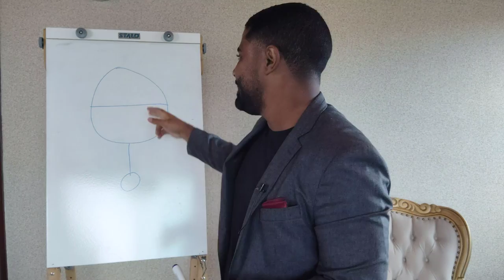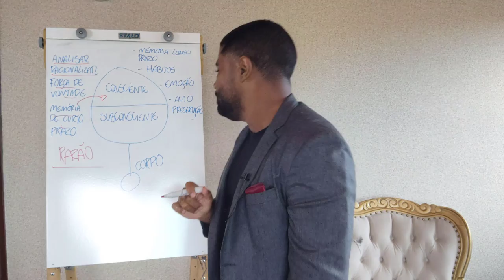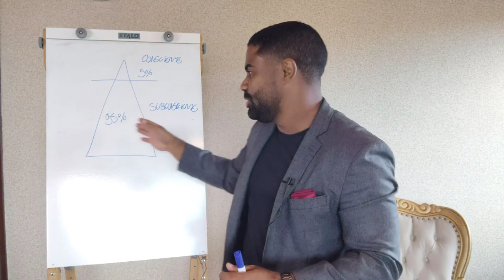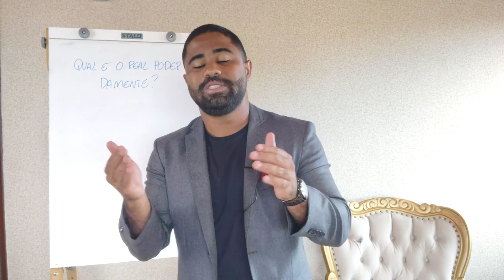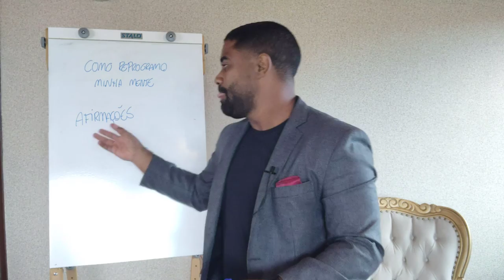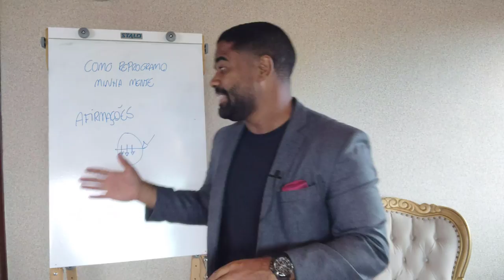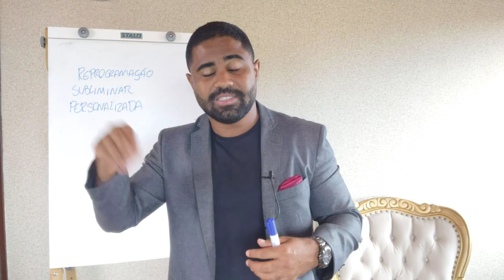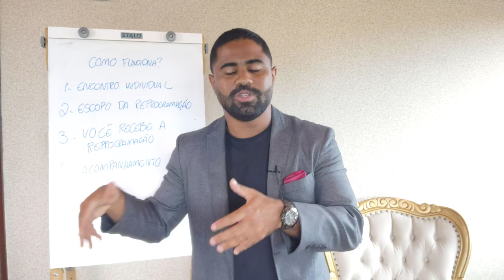REPROGRAMAR SUA MENTE VAI SER FÁCIL E RÁPIDO | REPROGRAMAÇÃO MENTAL